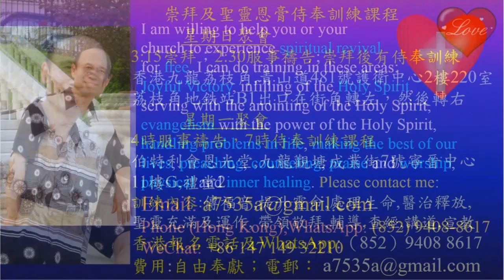Pray for women in a circle, many experienced power & joy-S. Africa Pastor Yip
Pray for women in a circle, many experienced power & joy-S. Africa
1．星期日：3:15崇拜；2:30服事禱告；崇拜後有小組及侍奉訓練課程。
2．星期一：4時服事禱告，7時侍奉訓練課程。